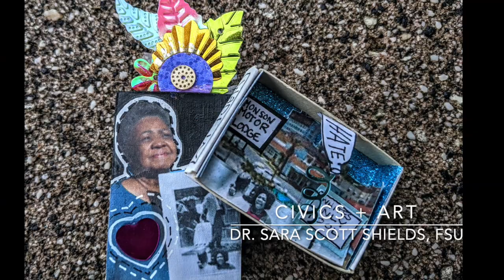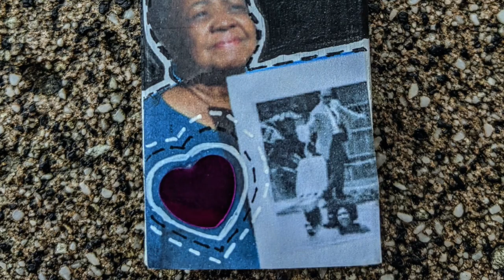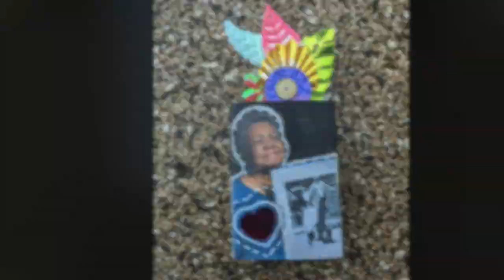Pocket Monuments: Mini Shrines for Major Figures in Florida History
Learn how to use Florida history to create small scale pocket shrines. These small scale monuments will pay homage to the historical figures that laid the foundation for our contemporary society. Think through how Foot soldiers from the Civil Rights Era in Florida have paved the way for you (and your students) to continue to work towards a more just and peaceful world.

Supplies Needed: Small container (think pocket size): • Altoid tin or small metal tin (the kind without the raised letters is best) • strike on the box matches (they sell 10 packs of these at dollar tree)  • collage materials •  tape and glue (hot glue and elmers glue would be most helpful) •  pens •  acrylic paint •  printer with ink •  hairdryer (to make the project go quicker)